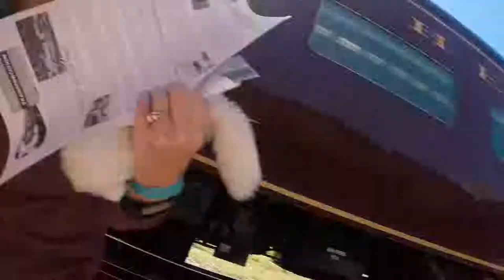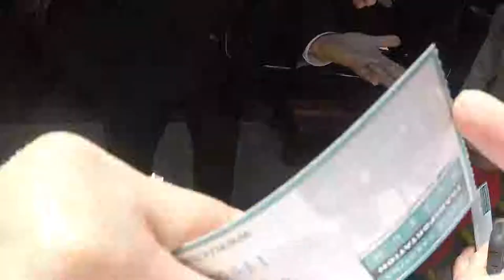North Carolina Transportation Museum| Trains| Day in the Life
Hello, join us as we travel to the North Carolina Transportation Museum. We will see trains and all types of old transportation.

If you're a creator PLEASE ADD YOUR VIDEO TO MY PLAYLIST-